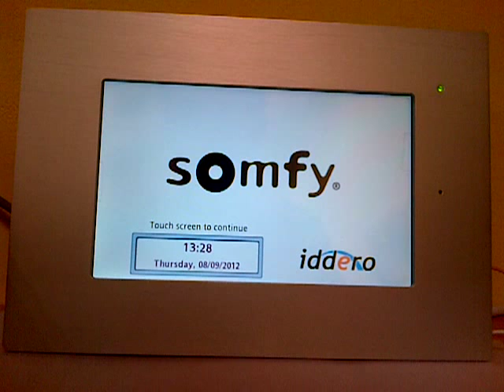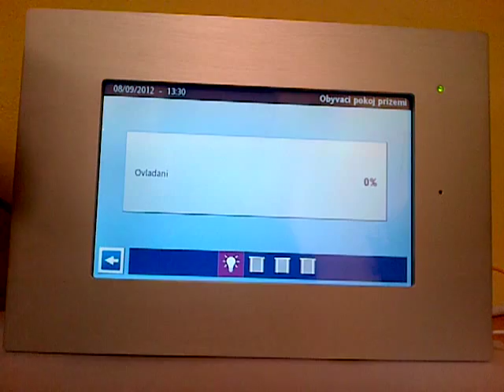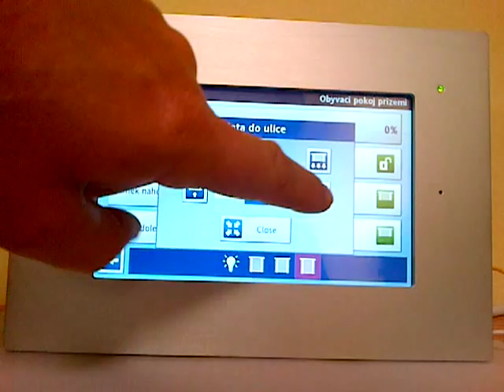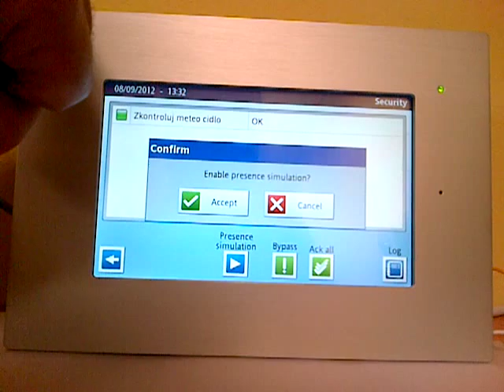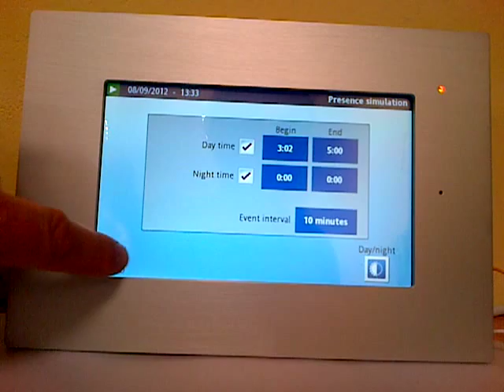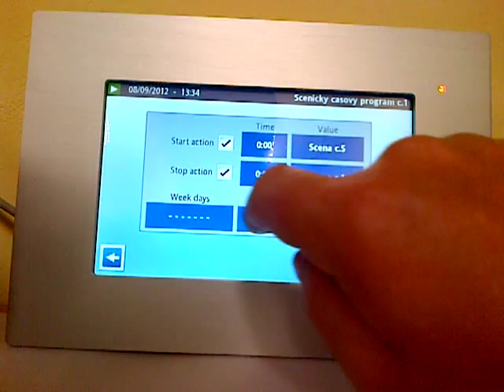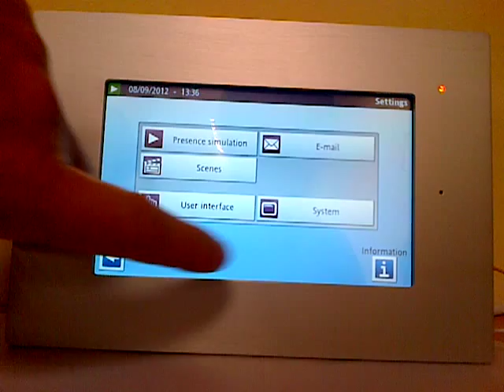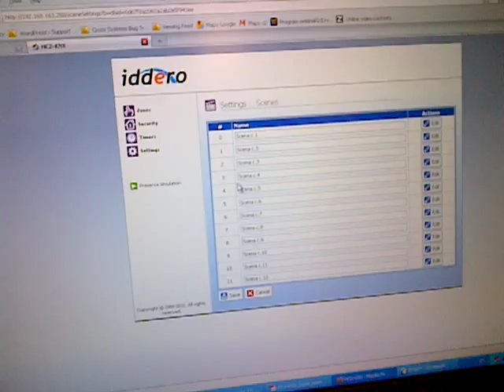KNX dotykový displej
Ovládání KNX instalace pomocí Iddero dotykového displeje s integrovaným web serverem